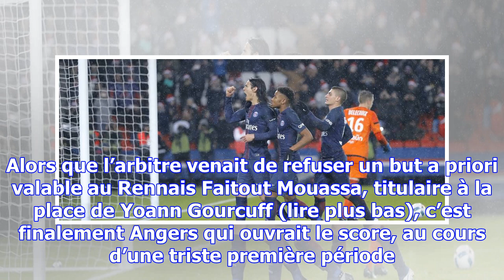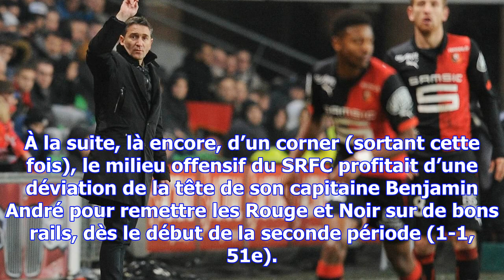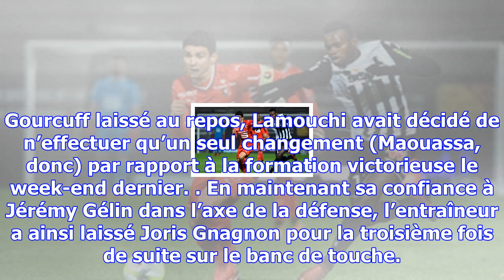Ligue 1: merci benjamin andré... le stade rennais enchaîne en s'imposant à angers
Benjamin André, grand artisan de la victoire rennaise à Angers. — J.-F. Monier / AFP Connu pour rela...